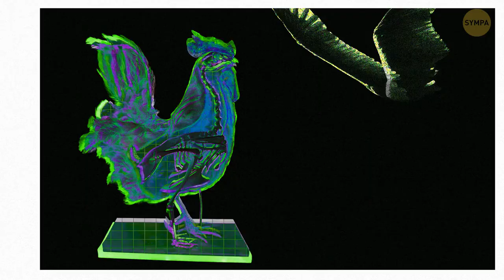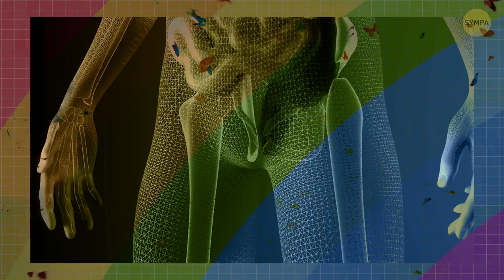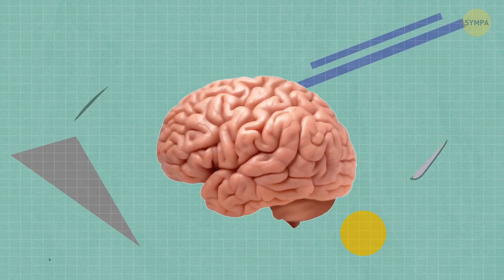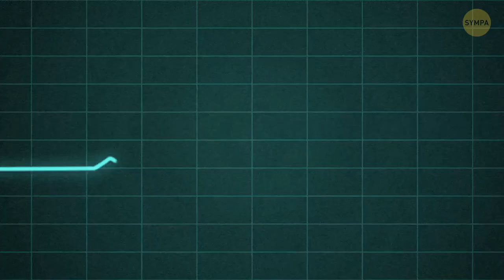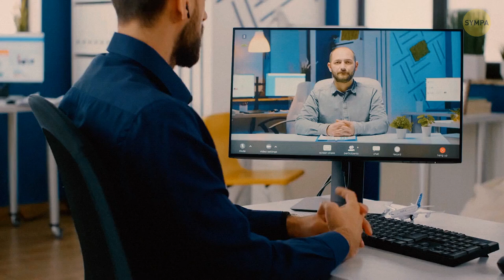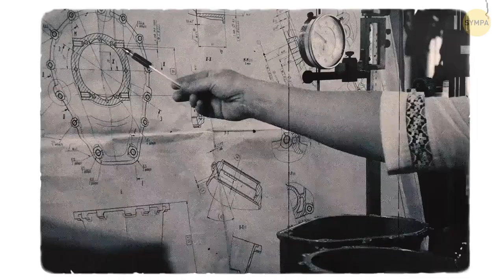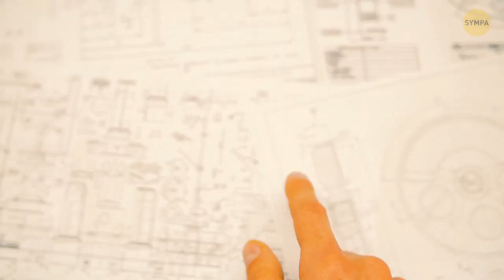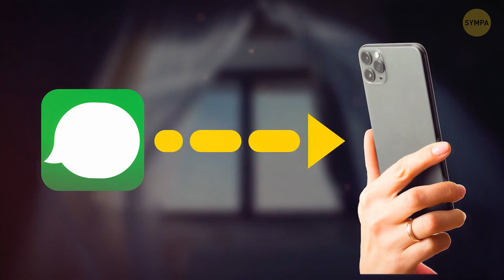Les escargots naissent avec leur coquille + d'autres mythes que vous n'avez jamais vus sur Google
Saviez-vous que les escargots sont des animaux domestiques par excellence ? Ils sortent directement de l'œuf avec leurs minuscules demeures en spirale intactes ! Tu t'es déjà demandé si la foudre pouvait frapper deux fois au même endroit ? Eh bien, c'est tout à fait possible ! Mais ce n'est pas tout ce que nous avons en réserve pour briser les mythes. Il y a des faits que vous avez entendus tellement de fois dans votre vie qu'ils vous semblent totalement réels, alors qu'ils ne sont rien d'autre que des mythes. Certains faits populaires sont pourtant la vérité. Voyons lesquels.